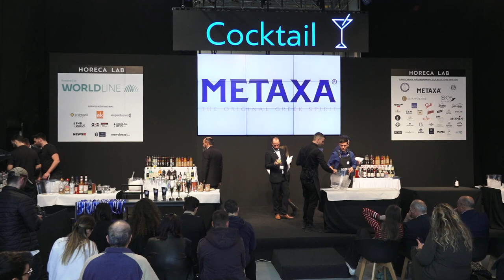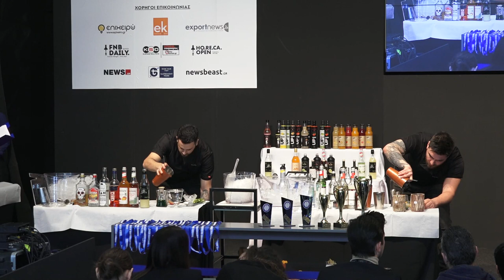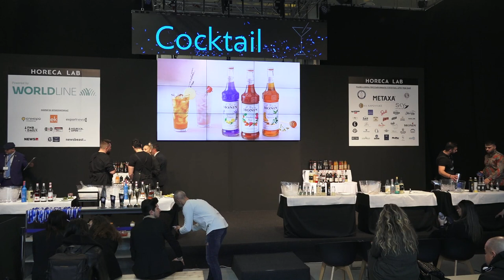HORECA 2023: Horeca Lab | Πανελλήνιος Διαγωνισμός Cocktail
Πανελλήνιος Διαγωνισμός Cocktail
Ταλαντούχοι bartenders διαγωνίστηκαν κατά τη διάρκεια της έκθεσης HORECA 2023 στην πιο «μεθυστική» σκηνή, στο πλαίσιο των Πανελλήνιων Πρωταθλημάτων Cocktail που διοργανώθηκαν από την ΕΜΕ.